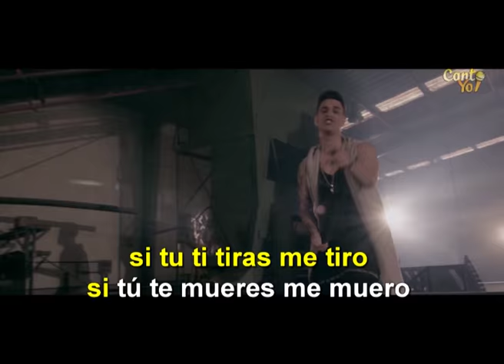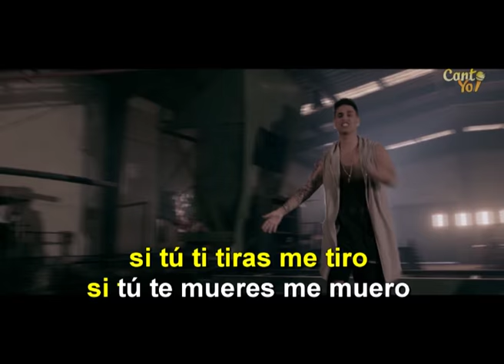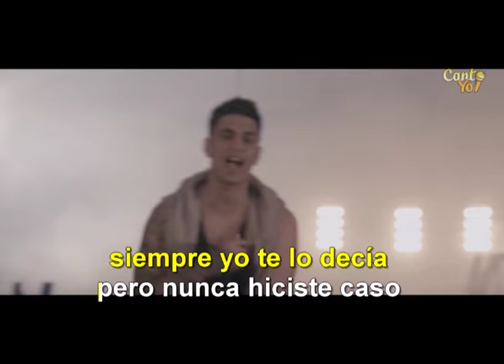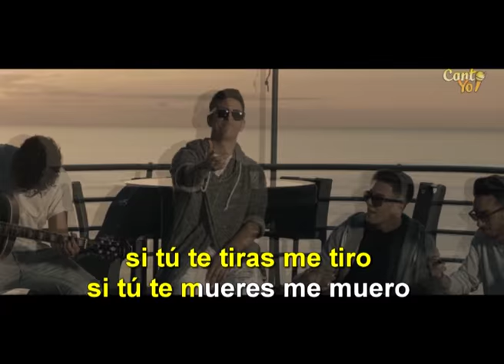Xriz - Mi Corazón feat. Buxxi | CantoYo Karaoke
Karaoke de la canción "Mi corazón" de "Xriz".